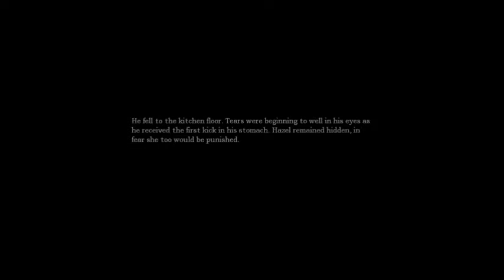Amnesia: The Dark Descent: Part 1: Lots of Cock... roaches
Yay! I'm alive! And willing to subject myself to deep psychological trauma apparently.